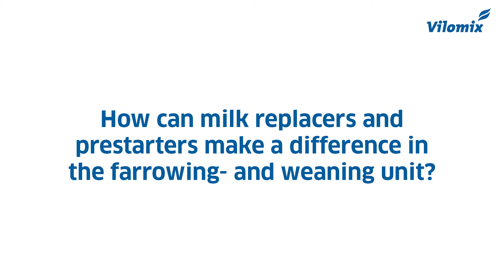Get the pigs off to a good start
Having a smoothly running farrowing unit is vital for achieving strong and uniform pigs in the weaning unit. As a supplement to the sow milk a lot of farmers utilize a milk replacer in the farrowing unit. On top of this a high quality prestarter will make its effect to getting pigs off to the good start.

Listen to the interview with Julie Holsbo, swine nutritionist in Vilomix, where she passes on some tips on how to achieve the smoothly running farrowing unit.